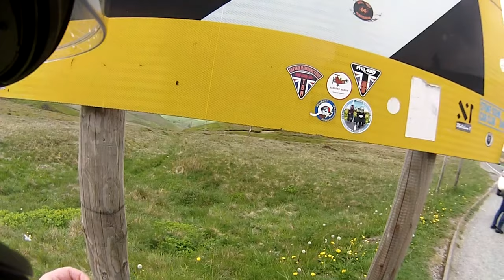Quick nip to the Cat and Fiddle || GSXR750 || Stickers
What better way to pass a bit of time before work than to go ride the Cat and Fiddle road. It also gave me the opportunity to add my sticker to the other youtubers. I also met a new bike friend.

Other youtubers on the stickers.

.also check them out on Facebook and Instagram.

My Bikes.

2003 Honda CBR1100XX
Suzuki GSXR750K3
1995 Honda XR250R (Japanese Import)

My Gear.

Helmets.
Shoei GT-Air. ONeal SRS.

Boots.
Alpinestars SMX Plus. TCX S-Race. ONeal RSX boots.

Gloves.
Alpinestars GP Pro. Alpinestars SP5. Richa Arctic. Alpinestars Shore

Leathers.
RST RSport Jacket. RST Trousers. BKS  Tiger1-piece suit.

Textiles.
Held Uncover jacket. Held Icano trousers.

Off-Road gear.
Alpinestars MX pants. Old Eurostyle textile jacket. Bolt body armour shirt.

Cameras.
Drift Ghost XL PRO
GoPro 9
Drift Ghost HD
GoProhero3